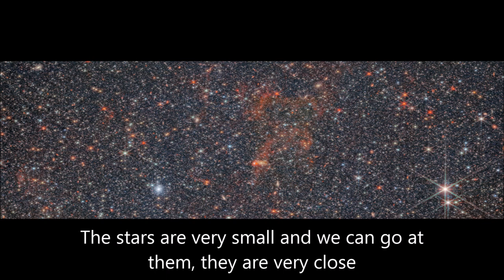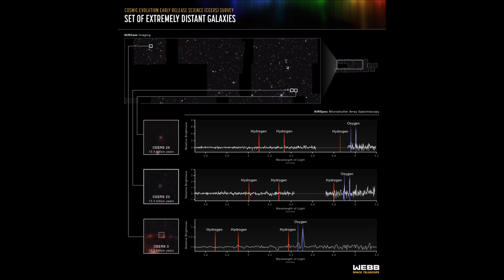50 Webb Space Telescope pictures. Electronic Musical Manifest.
I mixed up in a piece from Mozart 41 Symphony. Electronic Music. And a science Musical Manifest.